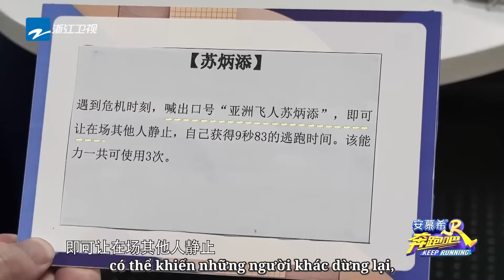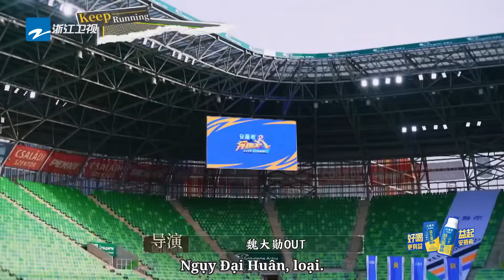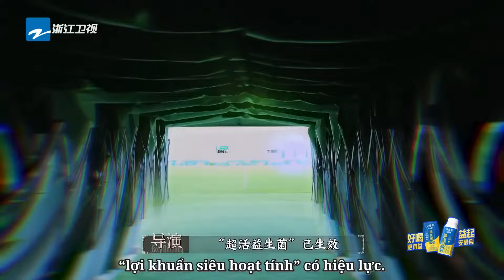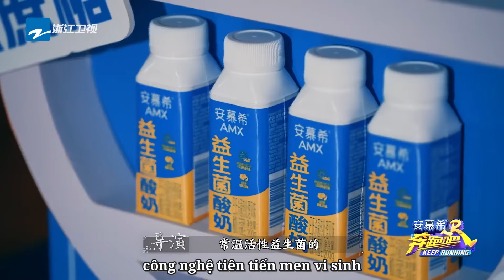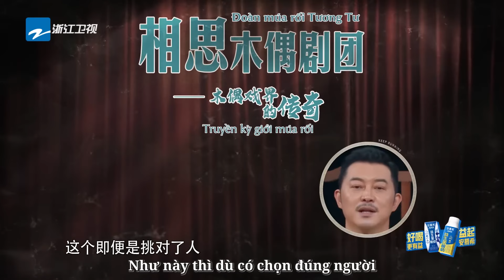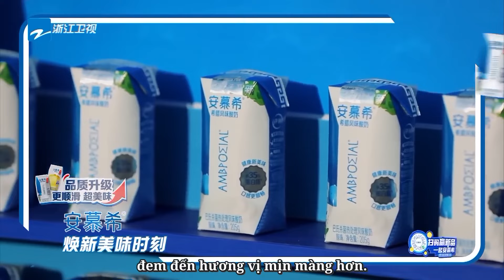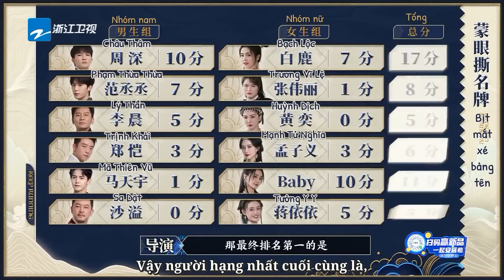Châu Thâm chủ động thách thức đối thủ mạnh nhất!|Keep Running kênh Việtnam